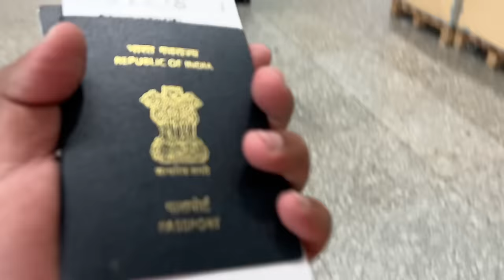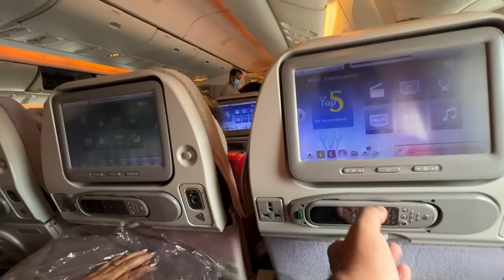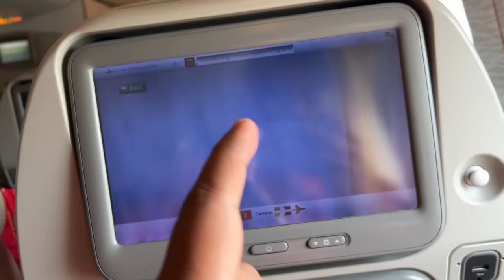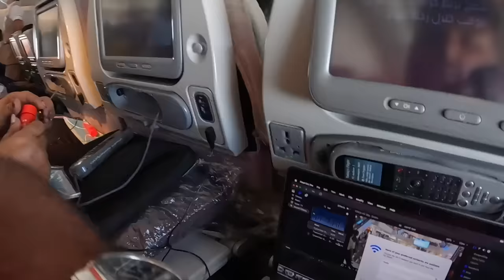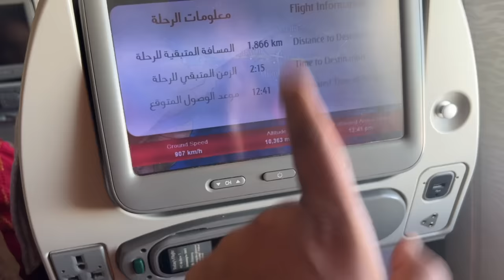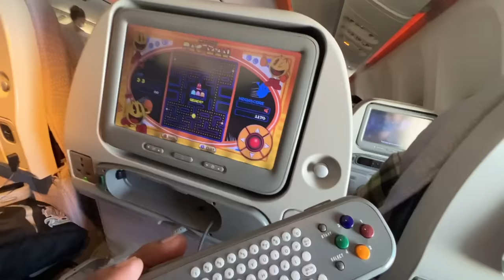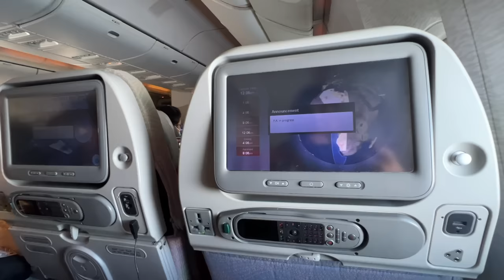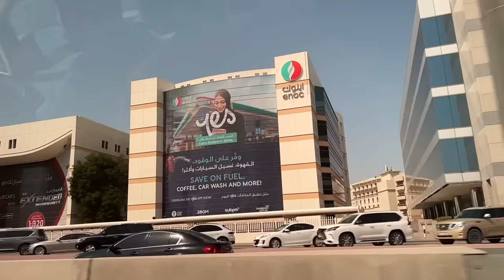Our Most Expensive Flight Emirates || Emirates fligh & food Review ❤️ Kolkata to Dubai, UAE 🇦🇪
I love making videos and this video is about emirates